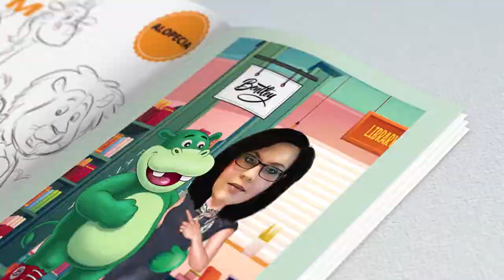Bentley the Hippo Magazine Ad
A quick preview of The Adventures of Bentley Hippo: Inspiring Children's 5-Book Series, promoting kindness, diversity and inclusion